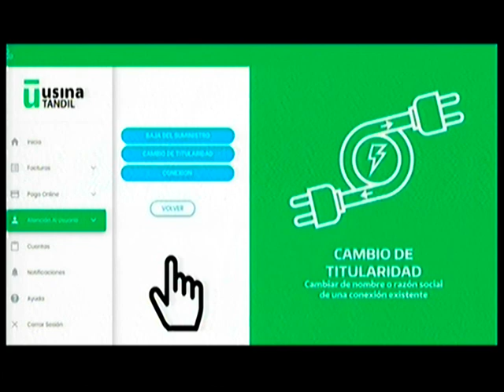Miguel Lunghi - Tandil Despierta